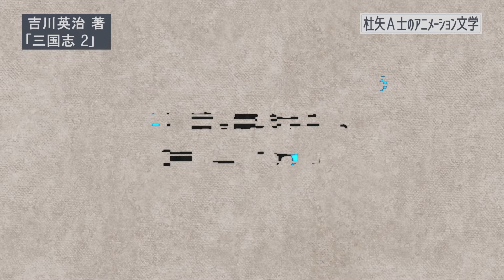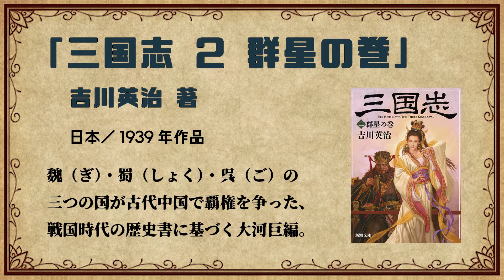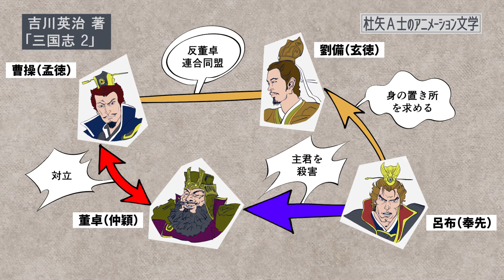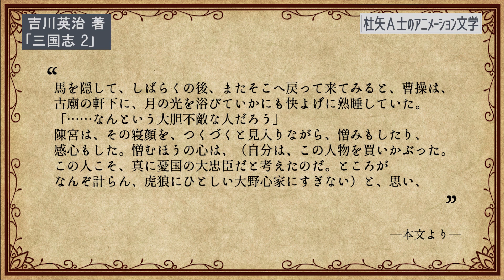【本要約】吉川英治著「三国志 ② 群星の巻」をイラストアニメで読破！【知っておきたい名作文学】（全10回）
今回の要約本は、歴史作家・吉川英治の大河巨編「三国志 2 群星の巻」！
重要なあらすじがイラストアニメーションで読破できます。（※ネタバレ注意）
読書のお手伝いになれば幸いです。

本テーマ「美女に翻弄される男たち」